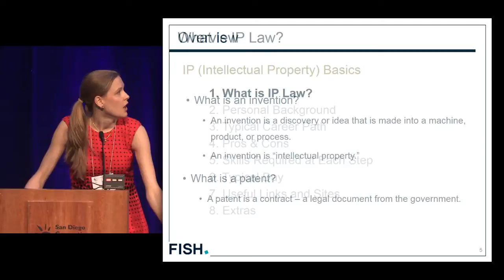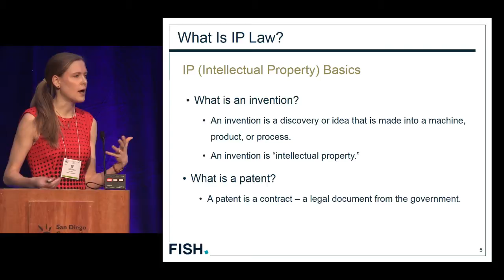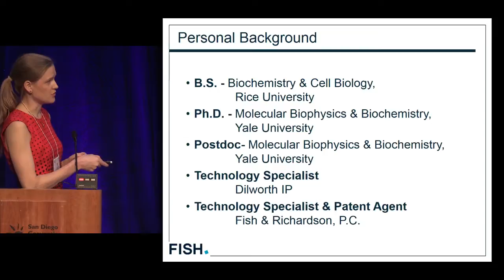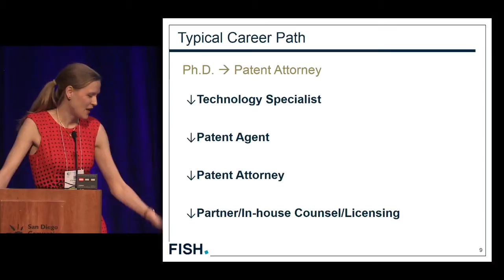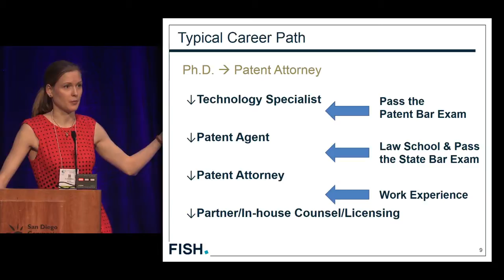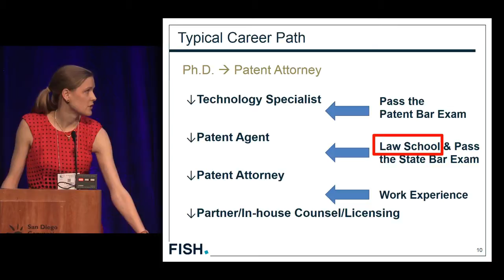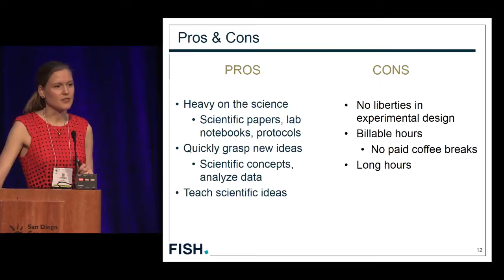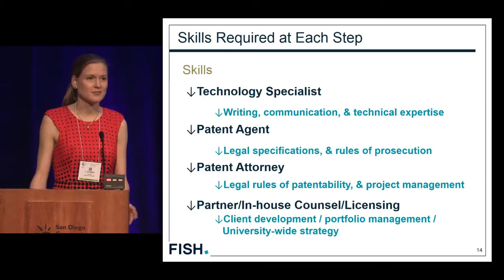Cambria Alpha-Cobb, Ph.D. (Fish & Richardson)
Cambria Alpha-Cobb is a technology specialist and patent agent in the Boston office of the intellectual property law firm, Fish & Richardson. Her practice focuses on patent prosecution in a broad range of technology areas including biotechnology and life sciences. Dr. Alpha-Cobb earned her Ph.D. in molecular biophysics and biochemistry from Yale University. Prior to that, she received her undergraduate degree in biochemistry & cell biology from Rice University. She also majored in Spanish language and culture. Dr. Alpha-Cobb became interested in intellectual property law during her postdoc at Yale University. She was looking for a position that retained close proximity to bench science, while applying a “bigger picture” perspective. As a technology specialist in the biotechnology and pharmaceutical areas, Dr. Alpha-Cobb works with scientists to help them protect their ideas, which range from basic science advancements to drug optimization. With the ability to translate scientific ideas and research innovations into real world applications, she is able to play a direct role in the advancement of science while maintaining a strong link to her scientific training.